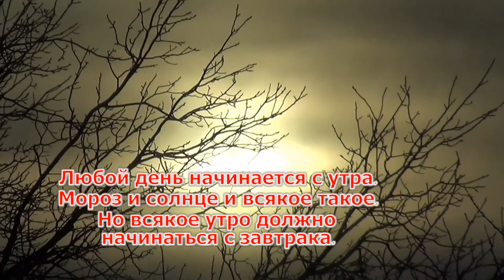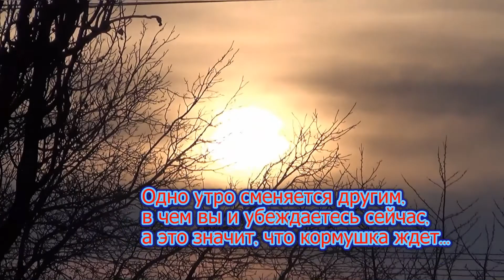Кривой Рог_птицы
зарянка